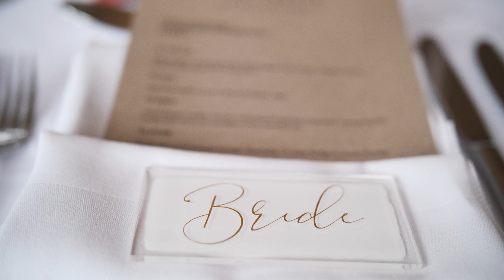Dun Aluinn Wedding Video Laura & Stuart Teaser 4k